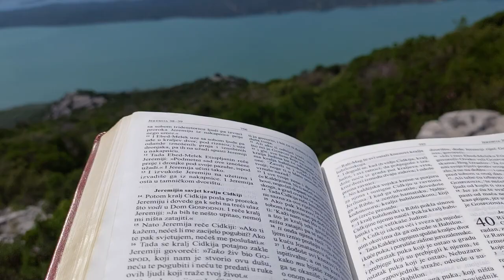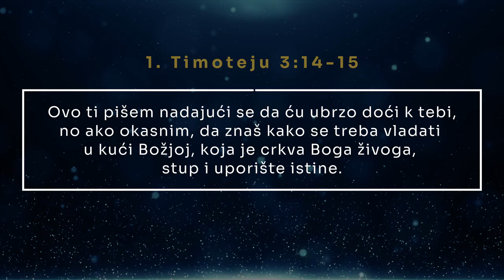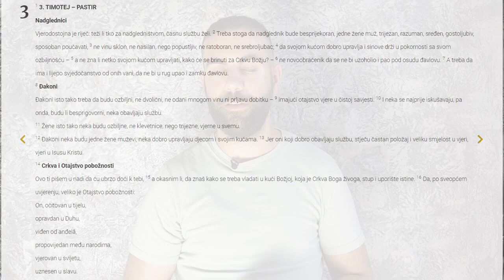NAJVEĆA GREŠKA KOJU RADI VEĆINA HRIŠĆANA DOK ČITA BIBLIJU!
VAŽNO!  Video je preuzet sa kanala ZABORAVLJENA ISTINA, i molimo Vas da ga posjetite i  da se pretplatite da dobijete redovno nove video snimke.

👉 AKO VAM SE SVIĐA KANAL, LAJKUJTE NAS 👍,